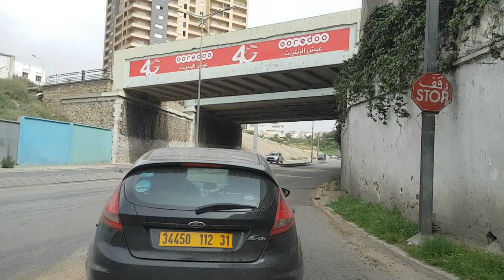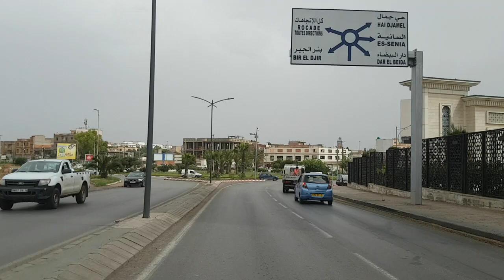Driving in oran Algérie 03 06 2020 وهران الجزائر